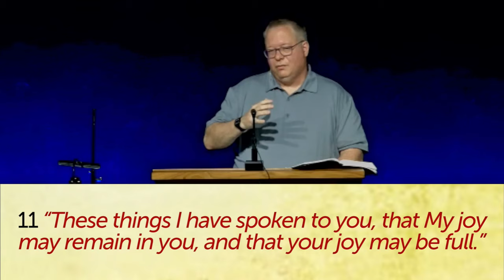John 156-15 3 Implications of Abiding sundayservice Bible teaching